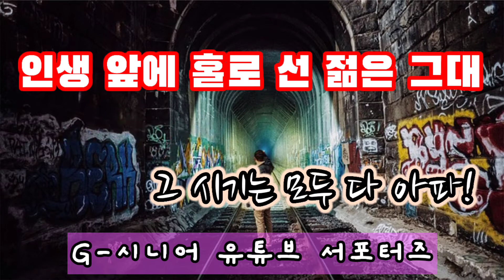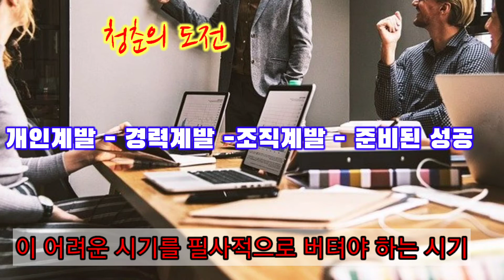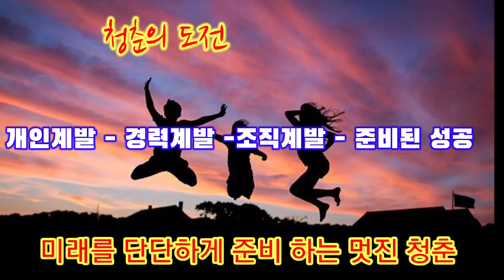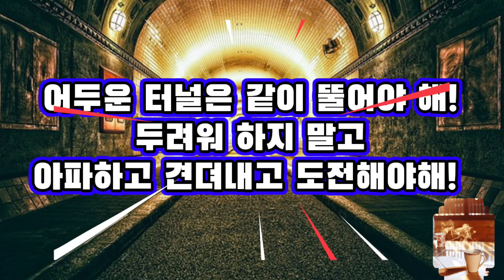G-시니어유튜브서포터즈 - 인생 앞에 홀로 선 젊은 그대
공무원연금공단 상록자원봉사단 G-시니어유튜브서포터즈 - 인생 앞에 홀로 선 그대

끊이없이 도전하는 청춘은 늘 아프고 불안하고 외롭기 그지없습니다. 그 시대를 살아온 선배인 제가 어려운 시대 열심히 살아가는 2030공무원 들에게 이 영상을 만들어 봤습니다. 고등학교를 졸업하고 22살에 임용 받은 시골처녀는 서울이라 는 곳에 올라와 신림동 구로공단 우체국에 공직생활을 시작했습니다. 그때부터 시작한 제 청춘의 공직 생활은 낮설기 그지 없었습니다. 경쟁이 치열한 조직을 견뎌내기란 너무 어려웠습니다. 자기주도 학습을 하면서 컴퓨터학과 전문대야간. 사회복지학야간. 물류경영학 석사학위 까지의  20년간 자기계발과 그 과정에 경력계발을 위해 자신의 우정물류사업 프로젝트 수행으로 조직계발에 기여한 공으로 사무관 특별승진, 마지막 서기관으로 퇴직하였습니다. 우리 젊은 후배 공무원들도 자신의 도전을 계속하고 있을겁니다.
퇴직 후 지역사회 기여하기 위해 다양한 자격증을 준비해 놓았습니다. 고령화시대. 비대면시대가 왔습니다. 미리 준비한 결과로 저의 능력과 재능들을 나눠주는 공무원연금공단 부천시 상록자원 봉사단장을 하면서 다양한 활동합니다. 청춘은 아파요. 여러분. 그러나 참고 도전하며 이겨내야 합니다. 도전하는 가운데 자기만족의 행복과 기쁨은 언제나 같이 함께합니다.
여러분에게 이 3가지는 2030  청춘일때 준비해야만 합니다.
자기계발. 경력계발, 조직계발, 미래준비 입니다. 거기에 공직관이 투철해야합니다. 가족사랑. 나라사랑과 국민사랑의 따뜻한 마음입니다. 후배님들은 더 멋진 모습의 자신의 미래에 볼 수 있을 겁니다. 사랑과 배려가 언제나 함께 해야합니다.
여러분 사랑합니다~~~♡ 여러분은 어느곳에서나 국민을 지키는 수호자 이고 국민들이 의지하고 도와주기를 기다리고 있습니다. 잊지마세요~~~♡